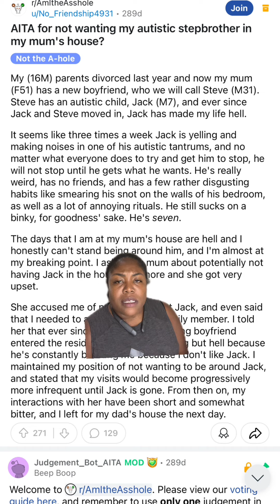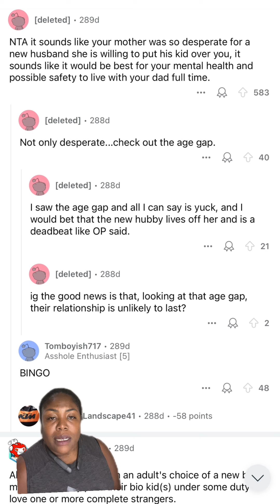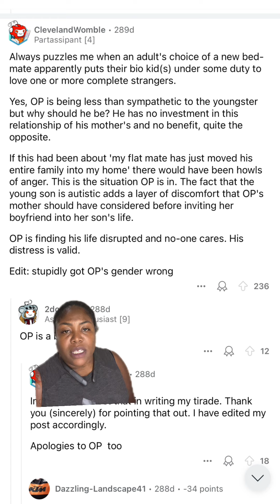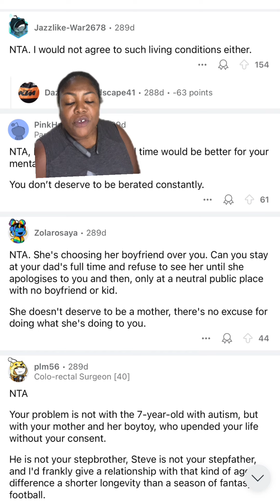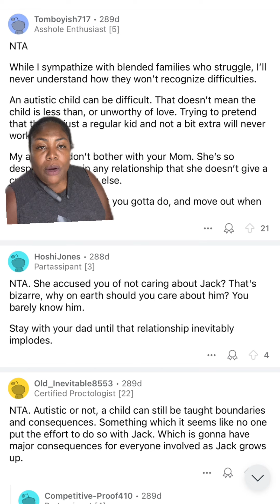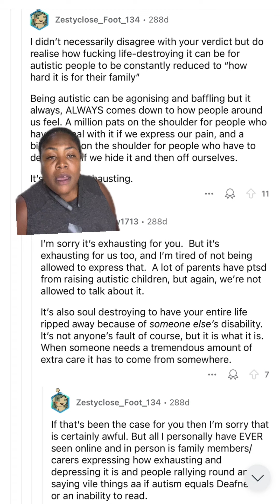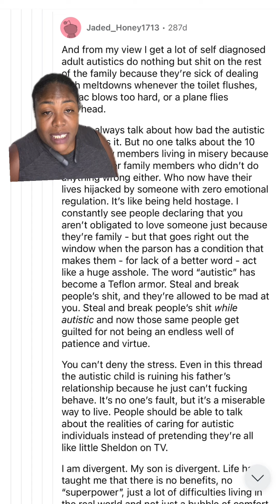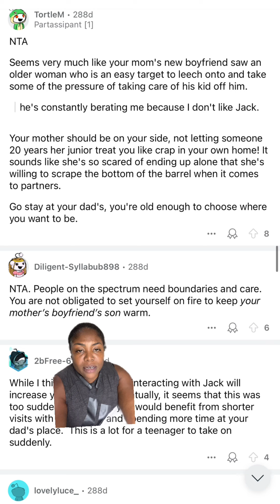I Don't Want My Autistic Stepbrother In My Mom's House